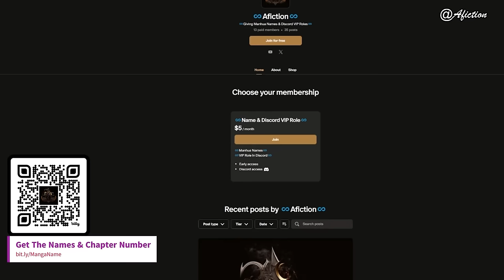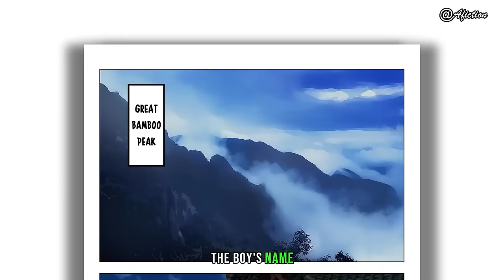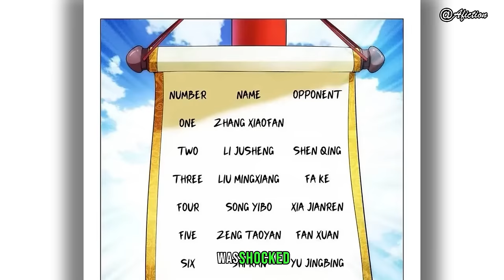He Became The Strongest With Celestial Martial Arts | Manga Recap 01